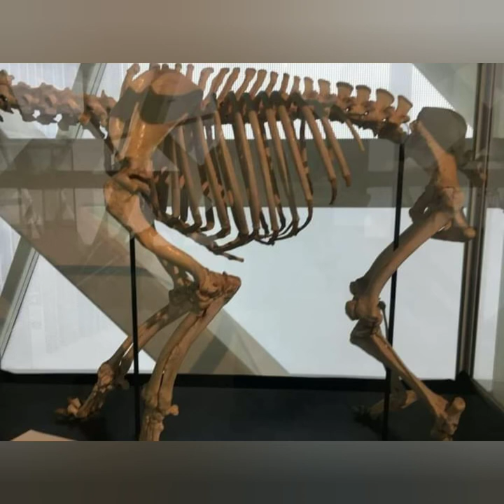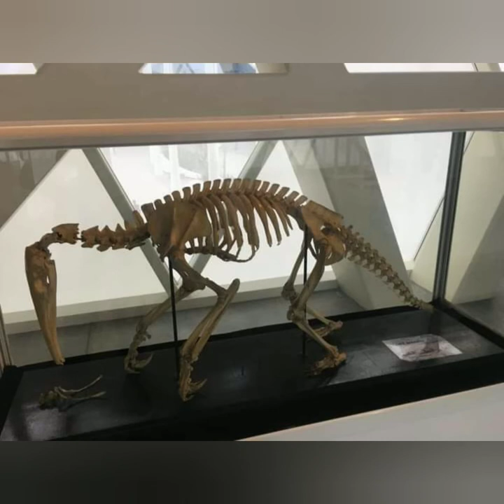SHEIKH ABDULLAH AL-SALEM CULTURAL CENTER KUWAIT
The Sheikh Abdullah Al-Salem Cultutal Centre is a cultural complex located in Kuwait City,Kuwait owned by the Amiri Diwan.It consists of six main components;The Natural History Museum,Science Museum,Space Museum,Arabic Islamic Science Museum,Fine Arts Centre and the external spaces known as the Public Realm.